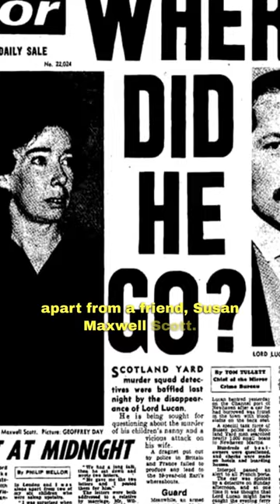The Mysterious Disappearance of Lord Lucan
On evening of November 7 1974 just before 10pm A lady burst into a pub in Belgravia, London, covered in blood and screaming for help. She claimed to have just escaped from being murdered and the attacker has murdered the nanny of her kids.”
The lady was veronica Duncan wife of Richard bingham commonly known as lord lucan. he allegedly bludgeoned Sandra Rivett to death, A nanny who cared for his three children. According to police He mistook sandra for his wife and after killing her He tried to kill Lady Lucan too.
He disappeared immediately after the attacks and nobody has officially seen him since, apart from a friend, Susan Maxwell-Scott. He was legally declared dead in 1999